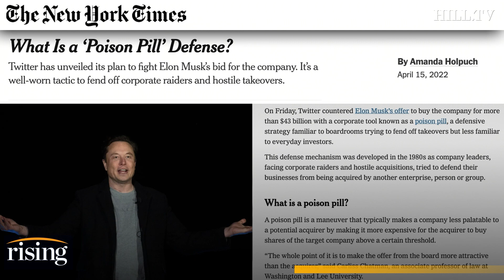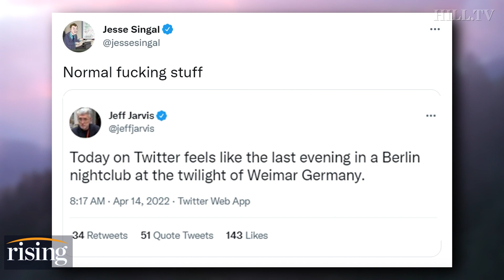Twitter Goes NUCLEAR To Limit Elon Musks’ Stake In The Social Media Platform, Adopts ‘Poison Pill’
Robby Soave describes the latest developments in Elon Musk's attempted purchase of Twitter.

FILE - Tesla and SpaceX Chief Executive Officer Elon Musk speaks at the SATELLITE Conference and Exhibition in Washington, Monday, March 9, 2020. Musk now has a 9% stake in Twitter and a seat on its corporate board of directors, raising questions about how the billionaire business magnate could reshape the social media platform. He is now Twitter's biggest shareholder and has the ear of top managers. (AP Photo/Susan Walsh, File) FILE - In this April 26, 2017, file photo is a Twitter app icon on a mobile phone in Philadelphia. Tesla CEO Elon Musk now has a 9% stake in Twitter and a seat on its corporate board of directors, raising questions about how the billionaire business magnate could reshape the social media platform. He is now Twitter's biggest shareholder and has the ear of top managers. (AP Photo/Matt Rourke, File)